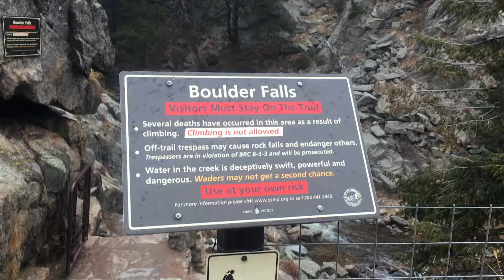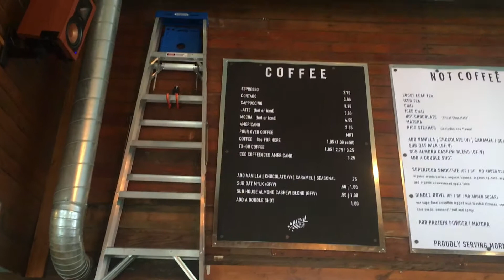Denver Vlog Part 2: Driving up to Nederland & a Little Bit of Flat Tire Brewery